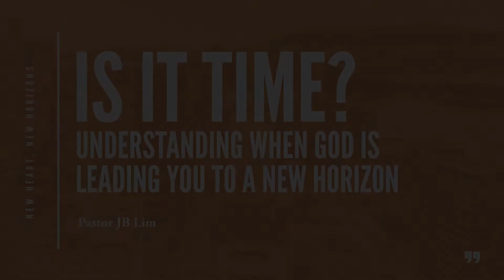Is it time?: Understanding When God is Leading You to a New Horizon (New Heart, New Horizons)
There is a time for everything, a season for every activity. But how do we know that God is really telling us to make that choice, to take that next step?

Join Pastor JB as he reveals how God leads us to new horizons in this final message of our “New Heart, New Horizons” series. God has the best plans laid out for every single one of us, but we need to have the wisdom and the faith to follow His leads.

Tune into this message and discover clues that God is preparing your New Heart for New Horizons!
Next Steps 💪

• Are you NEW to Thrive? We've prepared a Stainless Steel Thrive Water Bottle for you to thank you for spending your Sunday with us.

• Calling all parents! Check out the Thrive Kids Curriculum with Thrive Kids Zoom Class

 • Did you just pray the prayer to receive Jesus? Let us know! We have prepared a Thrive mug + a Starbucks E-Gift card that we want to mail you; we'll also send you a series of videos that might answer your questions about Christianity. Visit MyThrive.info/new-belivers-gift

Speaker: Pastor JB Lim
Streamed on November 21, 2021 at THRIVE Church Vancouver, Canada
Thrive Church Online is a community based in Greater Vancouver Area with the goal of reaching the world 🌏with the love of Christ. We worship, share a weekly message from our pastor, pray together, and most importantly, share in the great love God has for all of us.